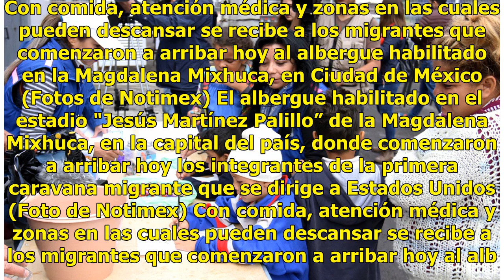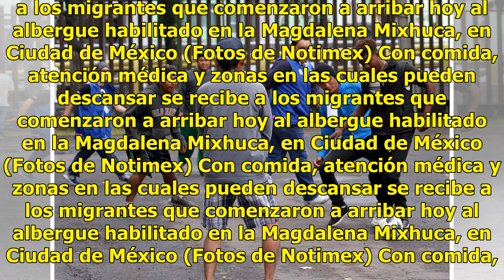Arribo de migrantes a Ciudad de México - El Diario de Yucatán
Con comida, atención médica y zonas en las cuales pueden descansar se recibe a los migrantes que comenzaron a arribar hoy al albergue habilitado en la Magdalena Mixhuca, en Ciudad de México (Fotos de Notimex) El albergue habilitado en el estadio "Jesús Martínez Palillo” de la Magdalena Mixhuca, en l...